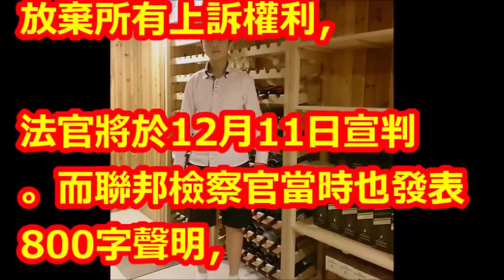李敖女兒爆料 孫安佐將成「天才老爹」〇〇？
【相關視頻】